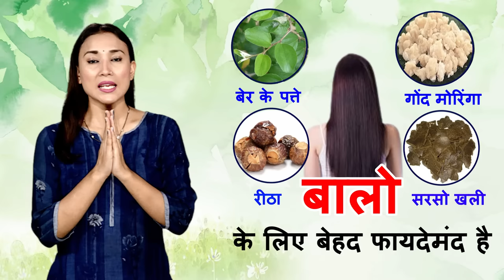बालों के लिए वरदान है यह चार चीजें | जानें घरेलू नुस्खा | Hakim Suleman Khan | Unani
दोस्तों बाल झड़ना, बालों में डैंड्रफ होना, बालो का पतला होना, ना बढ़ना यह वो तमाम बाल संबंधी परेशानी है जिससे हर कोई परेशान है. अक्सर आप हमसे पूछते हैं झड़ते बालों को रोकने के लिए कोई हॉम रेमिडी है क्या? ऐसी कौन-सी चीज का इस्तेमाल करें कि बाल झड़ना बंद हो जाए. तो हमने सोचा क्यों ना आपको एक वीडियो के जरिए यह जानकारी दी जाए. आज इस वीडियों में हम आपको बताएंगे एक नहीं बल्कि ऐसी 4 घरेलू चीजों के बारे में जो आपके बालों के लिए किसी वरदान से कम नहीं साथ उनसे जुड़ा हकीम सहाब का घरेलू नुस्खा.